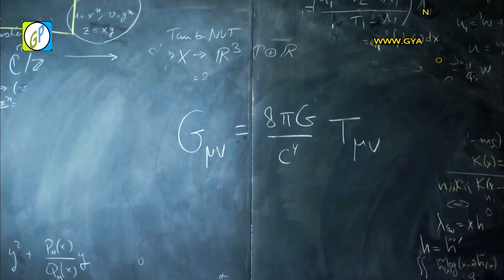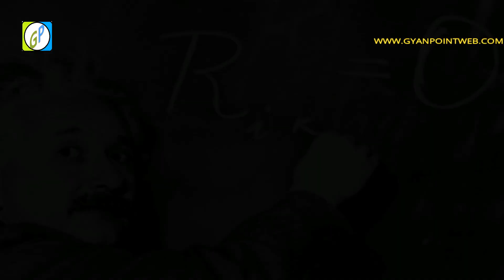आइंस्टीन के दिमाग को 200 भागो में क्यों बाटा इस वैज्ञानिक ने